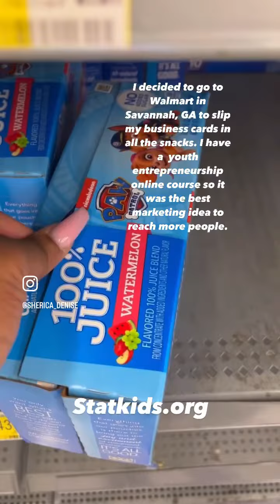Walmart Marketing My Business (STAT Kids)